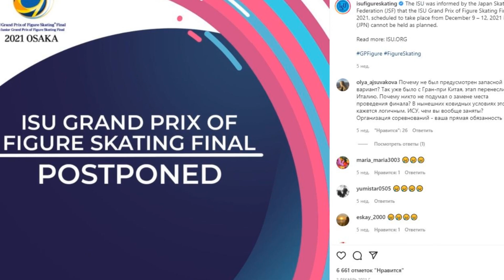Самые драматичные моменты 2021 года в фигурном катании.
2021 год в фигурном катании получился куда более насыщенным, чем 2020. Мировой спорт привык к ограничениям, и спортивных событий стало куда больше. Давайте вспомним самые значимые и драматичные из них.
Эпизоды:
00:00 Вступление
00:17 Александра Трусова и ее возвращение.
01:10 Алена Косторная и разбитые надежды.
02:04 Несломимая Анна Щербакова.
02:47 Дарья Усачёва и ее травма.
03:29 Отмененный финал Гран-при.
04:08 Елизавета Туктамышева и жестокая реальность.
05:01 Камила Валиева как новый эталон фигуристки.

Источник материала: YouTube канал Первого канала.